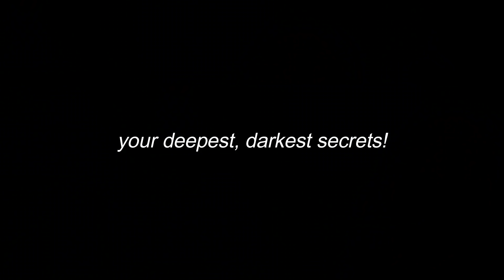*Spicy* Reacting To Your DEEPEST, DARKEST Secrets! | Anindita Chakravarty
aninditachakravarty,anindita,anindita chakravarty,reacting to your secrets,reacting to your darkest secrets,manny mua,reacting,to,your,deepest,darkest,secrets,reaction,india,malvika sitlani,indian,youtuber